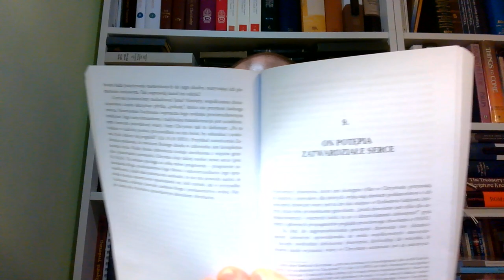06 LORDSHIP SALVATION a Ewangelia łaski John F MacArthur jest judaizującym amalgamatystą